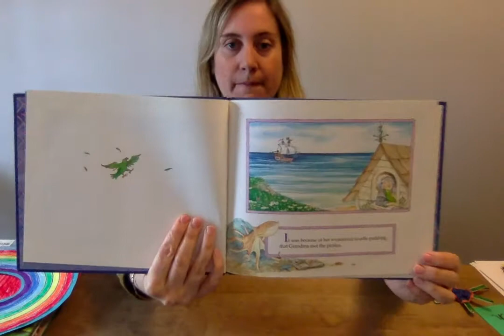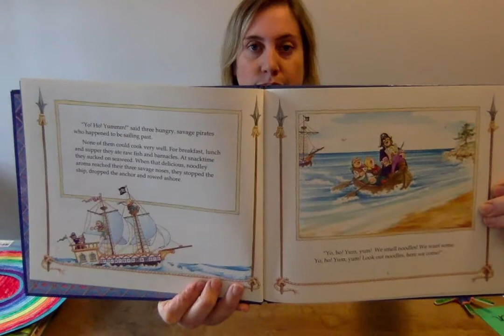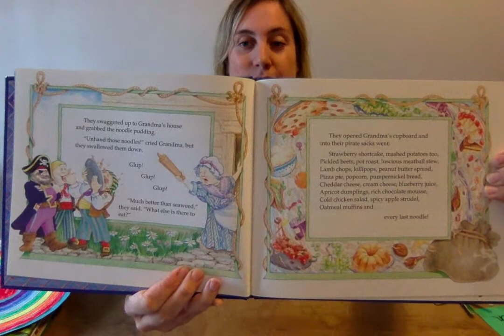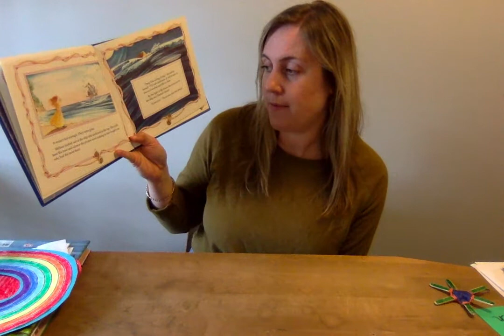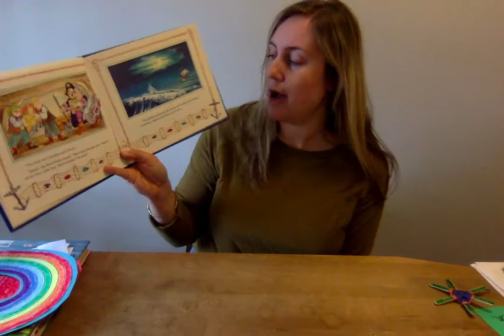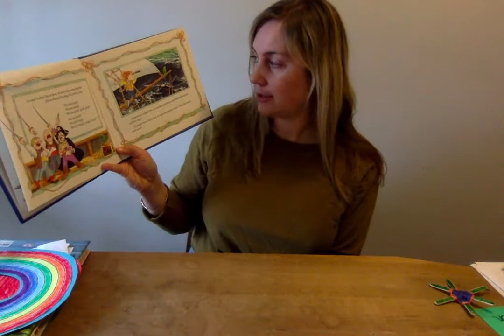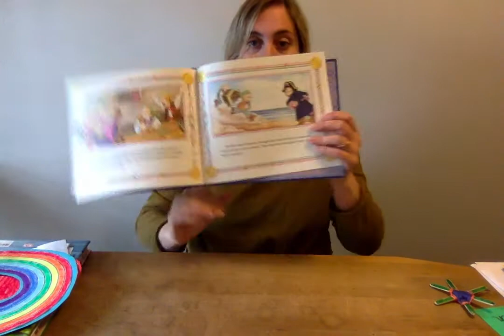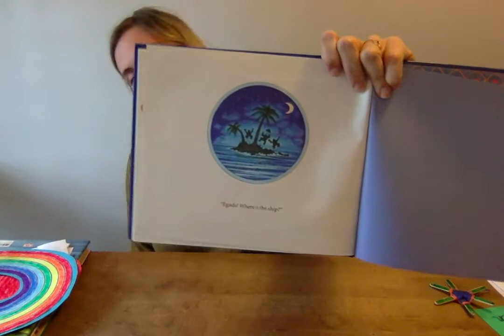Story- May 20th 2020 - Glebe Montessori School